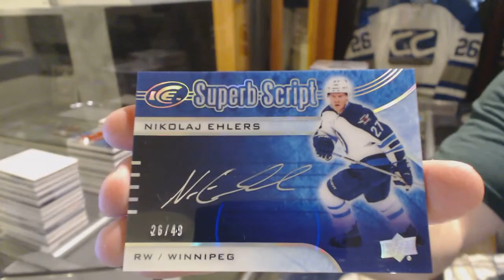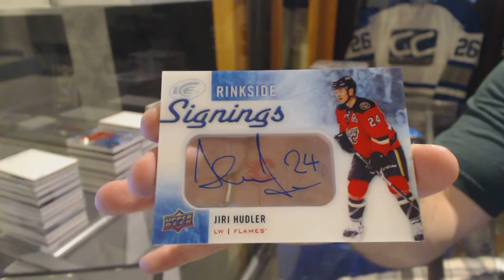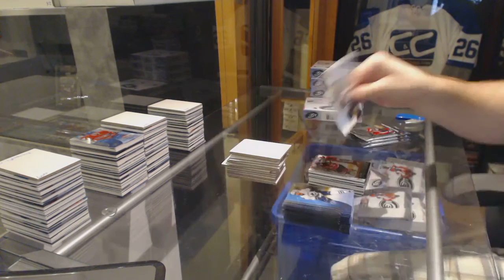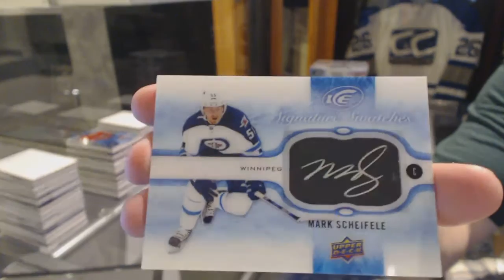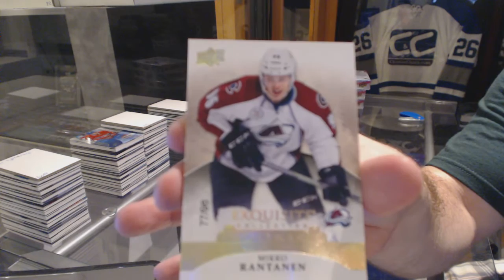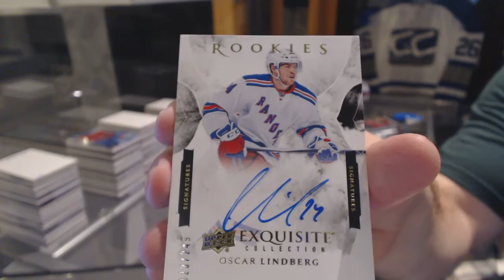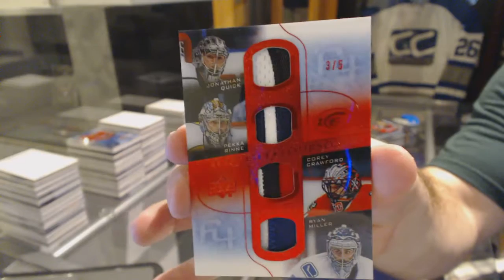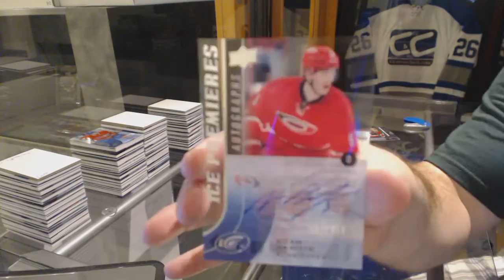15-16 Upper Deck Ice Hockey 8 Box Case Break - C&C 6065